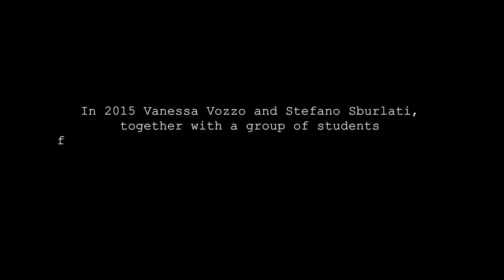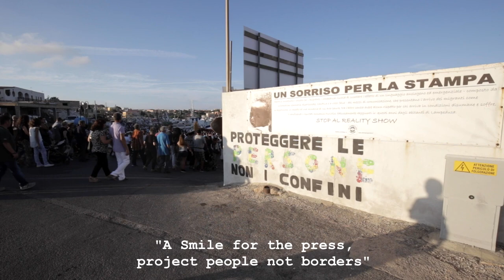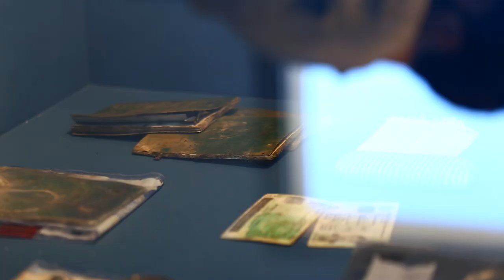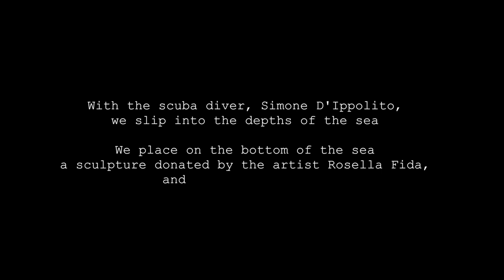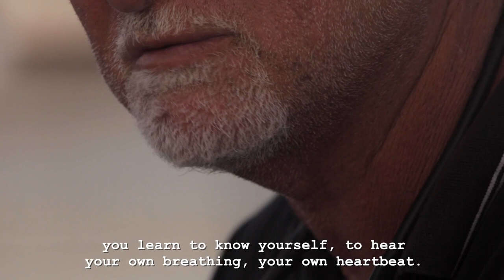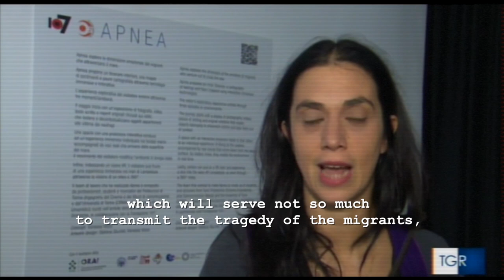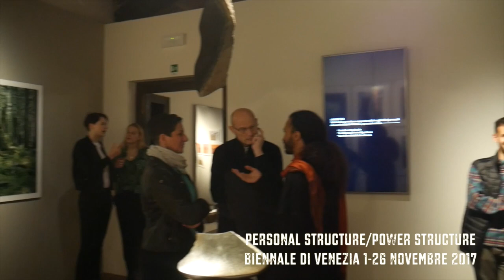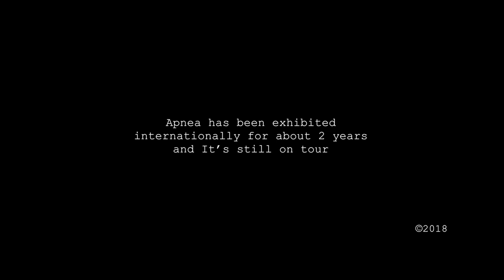APNEA THE ETERNITY OF ABSENCE ENG